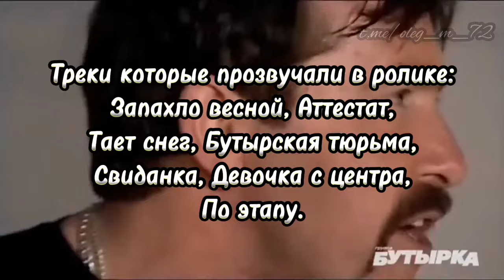Бутырка История группы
Российская музыкальная группа, исполняющая песни в жанрах русский шансон, блатная песня и городской романс. История группы начинается с сентября 2001 года.